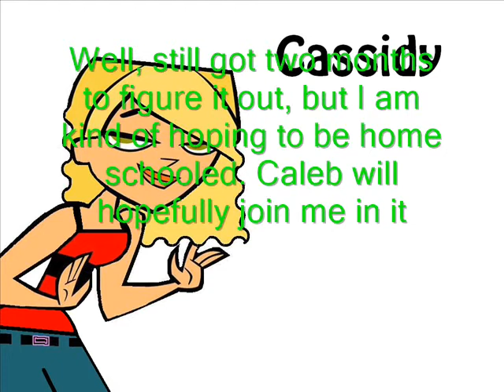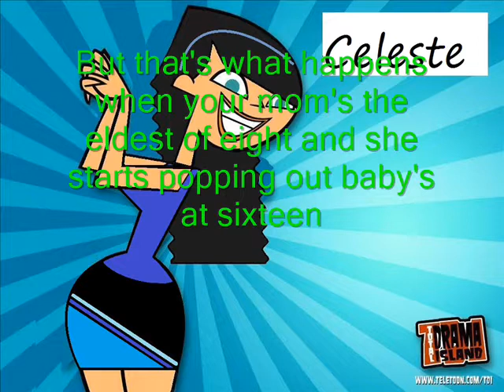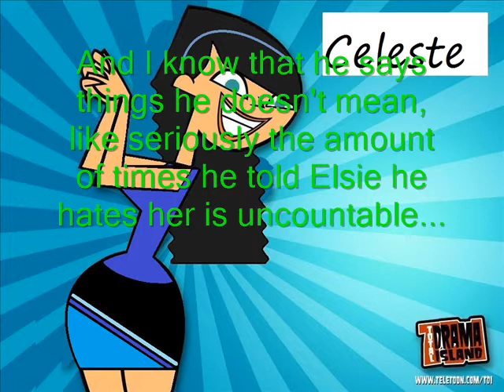Episode 9-Even A-Holes Deserve Second Chances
Excitement!
Things get better!! *_*

I really like this episode!
Expect to see more from Celeste in the future ;)

Also, I GOT A JOB!!
YES! I GOT A JOB!
But never fear, I'm still here for you guys =P

Love Chloe xox